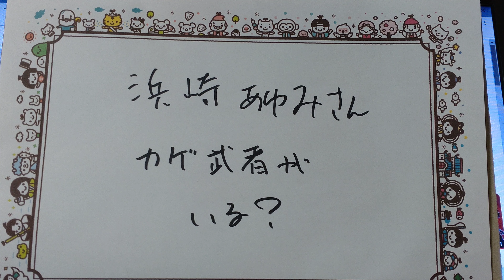影武者説？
浜崎あゆみさんの影武者が、
歌っているのをみた？